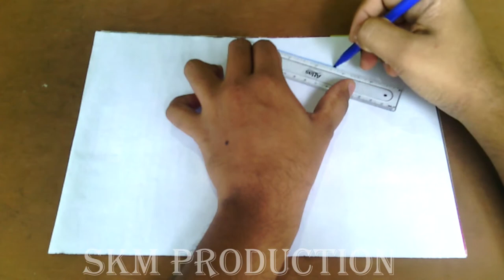Spiral Drawing # 37 / Octagon 3D Pattern / Satisfying Line Illusion / Daily Art Therapy.